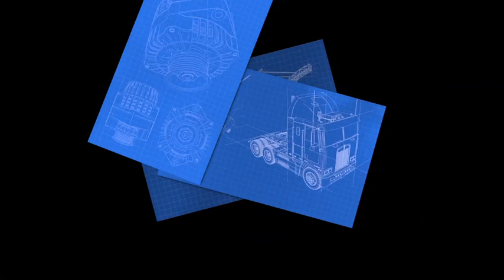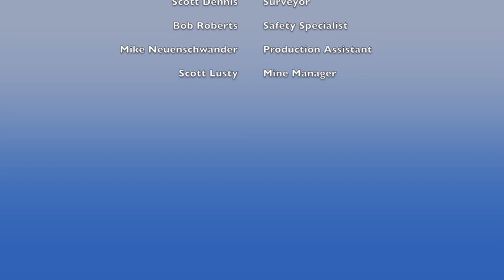Carlson 3D Machine Control Solutions - Safety Benefits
Carlson develops 3D positioning solutions for dozers, compactors, shovels, excavators, bucket wheel excavators, loaders, haul trucks and graders as well as site management tools for grade checking and surveying. These machines or "rover assets" can be monitored and managed with an office package called Fleet Manager Office. Data flows bidirectionally offer powerful production tools including reports, historical playback, instant message, etc.